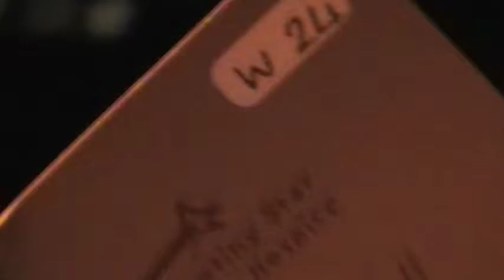Michael Ball-After the Concert--12-12-2009-Feltonfleet School, Cobham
12 December 2009, Feltonfleet School in Cobham, An hour after the Christmas Concert for The Shooting Star Children's Hospice, Michael Ball visits some fans.